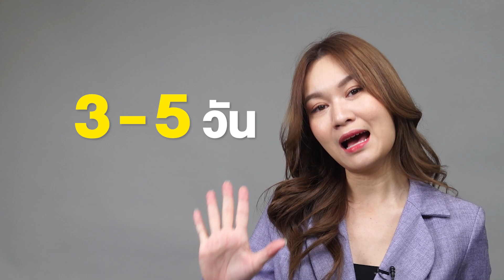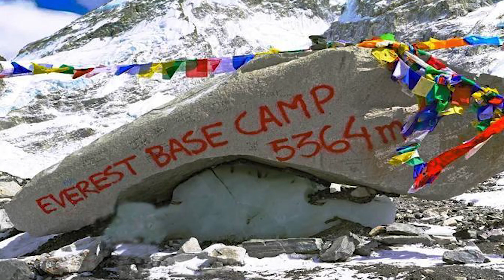5 เส้นทาง เหยียบเทือกเขาหิมาลัย | ลองเล่า | EP.60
ก่อนจะขึ้นสู่ยอด Everest เราลองไปยอดเขาอื่นๆ ของเทือกเขาหิมาลัยดูไหม เรารวบรวมมาให้แล้ว 5 เส้นทางที่ได้เหยียบเทือกเขาหิมาลัย